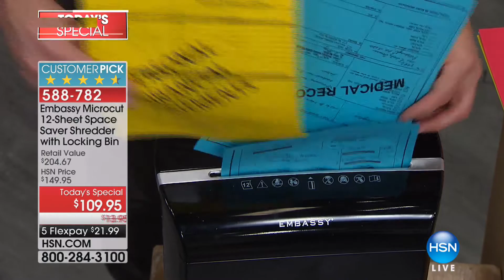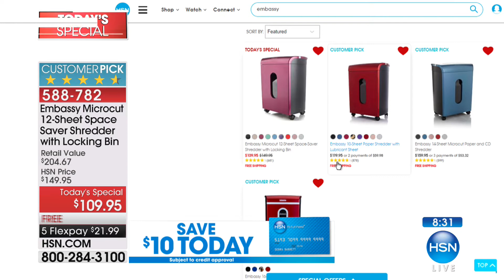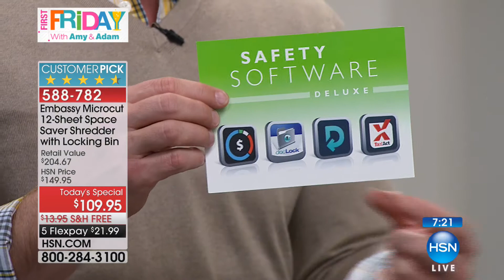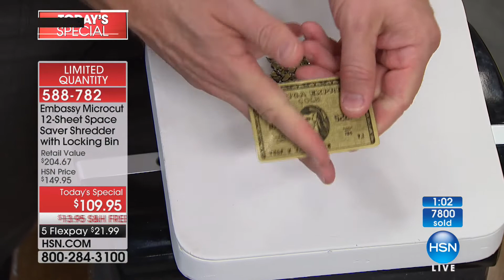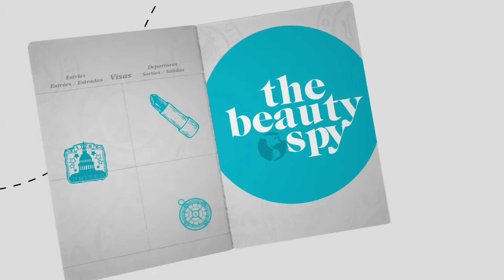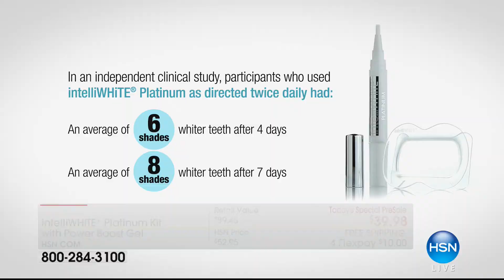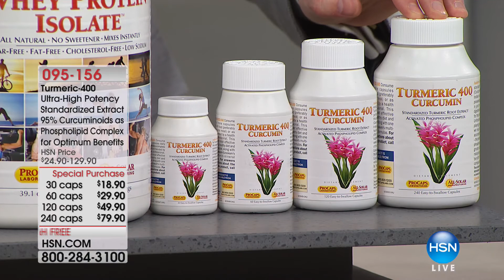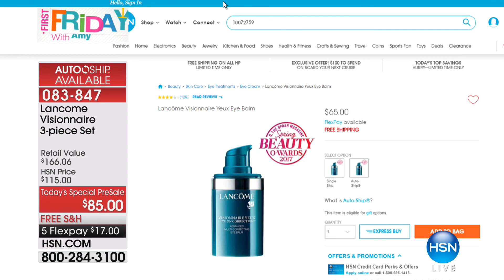HSN | First Friday with Amy and Adam 01.05.2018 - 07 PM